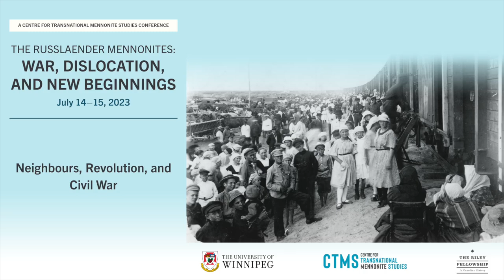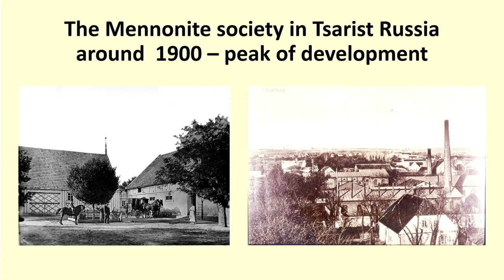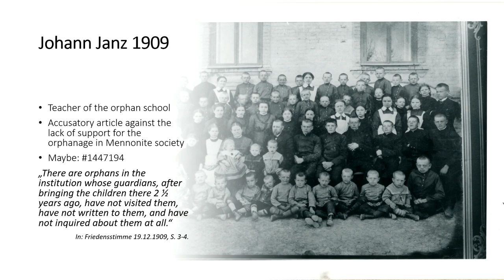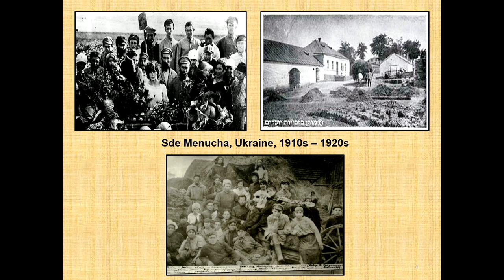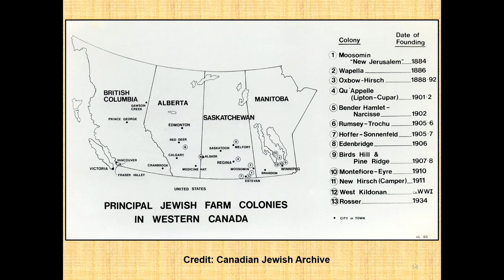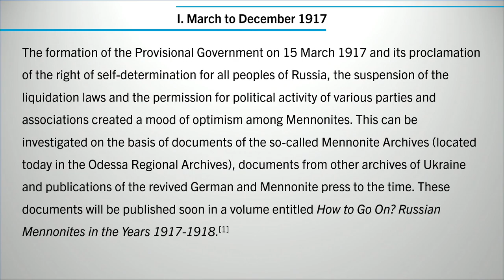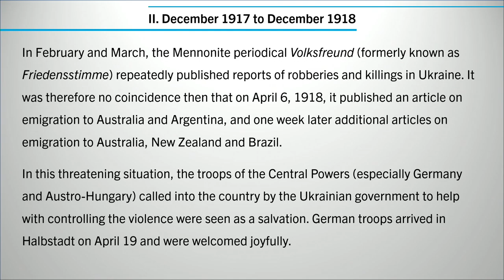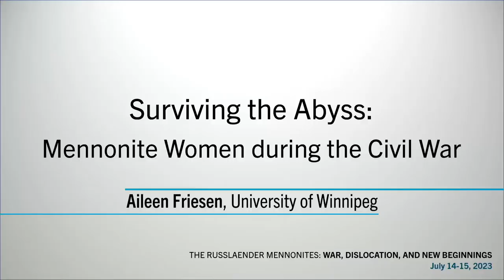Neighbours, Revolution, and Civil War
Recorded July 14, 2023, at the conference "The Russlaender Mennonites: War, Dislocation, and New Beginnings" at the University of Winnipeg (session 2)

Chair: Peter Letkemann (Winnipeg)
Presenters:
• Naemi Fast (Alice Salomon University in Berlin), “A Work of Faith: The Grossweide Orphanage”
• Jonathan Dekel-Chen (The Hebrew University of Jerusalem), “Mirror Images? Russlaender Mennonites and their Jewish Farming Neighbors”
• Alfred Eisfeld (Göttinger Arbeitskreis), “Mennonites at the Turn of 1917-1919”
• Aileen Friesen (University of of Winnipeg) “Surviving the Abyss: Mennonite Women during the Civil War”